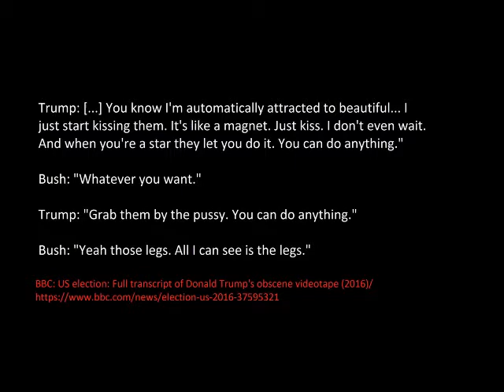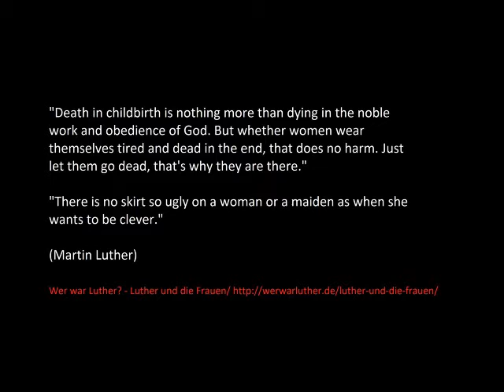Chromatics - Girls Just Wanna Have Fun (compilation video)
Sand Storm (Elite Zexer, 2016)

Das Tagebuch der Anne Frank (Hans Steinbichler, 2016)

Prinzessin Diana von Wales - Würdigung eines Lebens (Alan Byron, 2012)

Das Damengambit (Scott Frank, 2020)